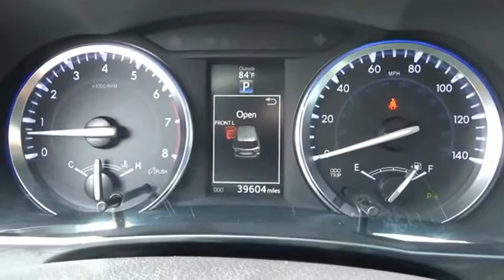2016 Toyota Highlander Limited Used H47930B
CARFAX One-Owner. Clean CARFAX. Predawn Gray Mica 2016 Toyota Highlander Limited AWD 6-Speed Automatic Electronic with Overdrive 3.5L V6 DOHC Dual VVT-i 24V Highlander Limited, 4D Sport Utility, 3.5L V6 DOHC Dual VVT-i 24V, 6-Speed Automatic Electronic with Overdrive, AWD.Recent Arrival! Odometer is 520 miles below market average!Awards:  * 2016 KBB.com 16 Best Family Cars   * 2016 KBB.com Best Buy Awards FinalistThe Johnson City Way.